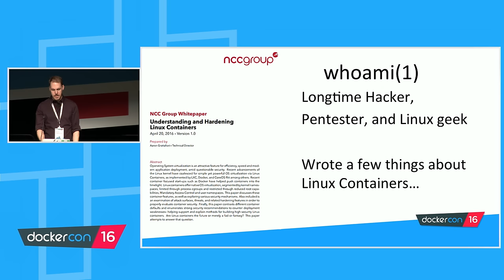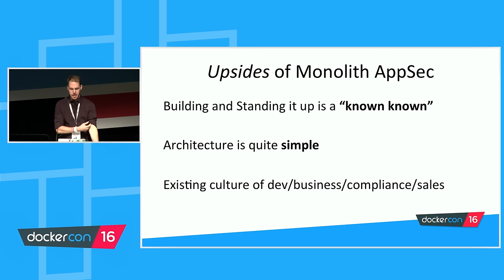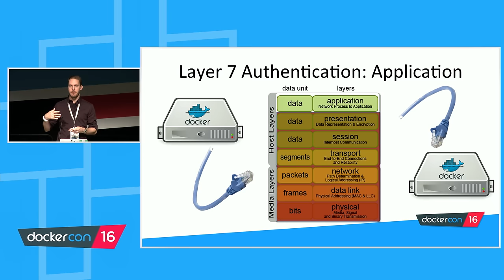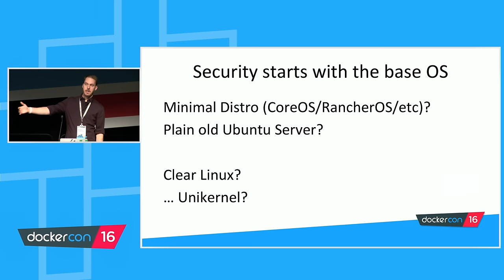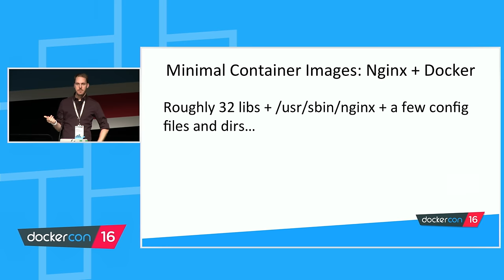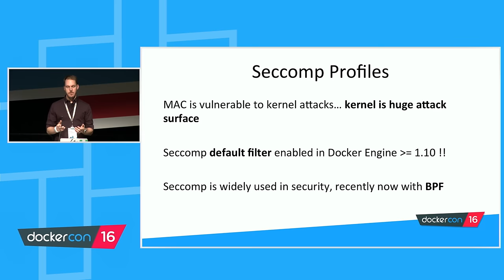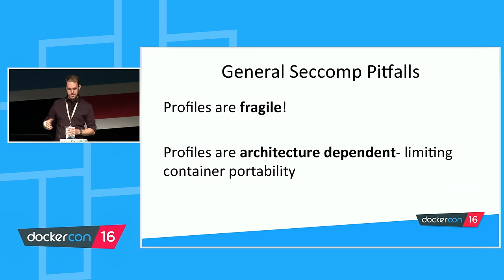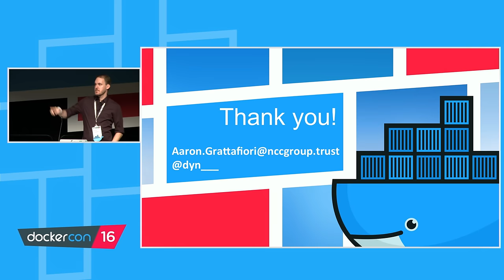The Golden Ticket- Docker and High Security Microservices - Black Belt Track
True microservices are more than simply bolting a REST interface on your legacy application, packing it in a Docker container and hoping for the best. Security is a key component when designing and building out any new architecture, and it must be considered from top to bottom. Umpa Lumpas might not be considered "real" microservices, but Willy Wonka still has them locked down tight!

In this talk, Aaron will briefly touch on the idea and security benefits of microservices before diving into practical and real world examples of creating a secure microservices architecture. We'll start with designing and building high security Docker containers, using and examining the latest security features in Docker (such as User Namespaces and seccomp-bpf) as well as examine some typically forgotten security principals. Aaron will end on exploring related challenges and solutions in the areas of network security, secrets management and application hardening. Finally, while this talk is geared towards Microservices, it should prove informational for all Docker users, building a PaaS or otherwise.